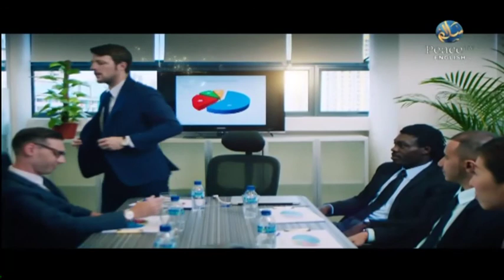Live your life on Purpose